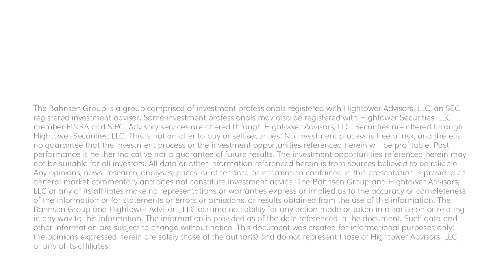The DC Today - Wednesday, March 22, 2023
Futures are now pricing in a 59% chance that they are done – this was the end of the hikes – and a 41% chance that they do one more.  I can bore you with what I think, but based on Powell’s comments today, I already know he thinks it, too.  But that didn’t stop them today.

More here in the podcast and video, and more to come tomorrow.